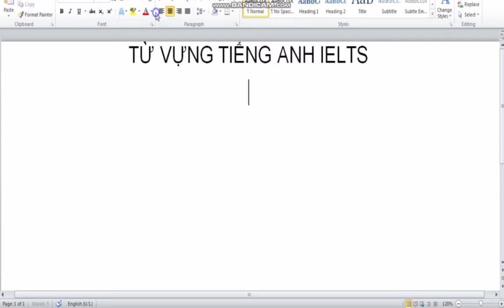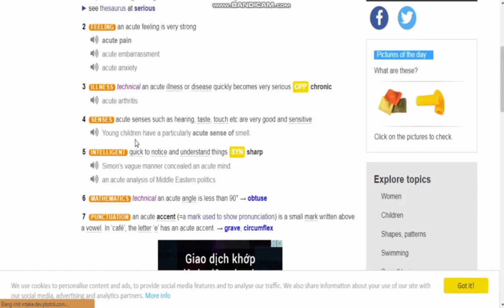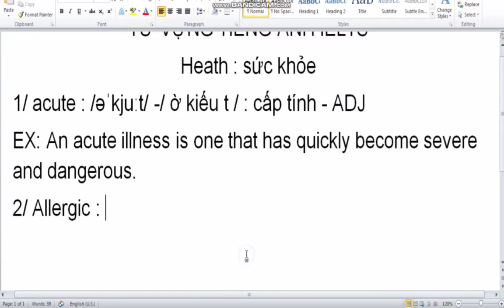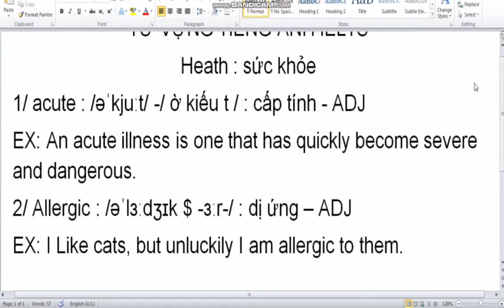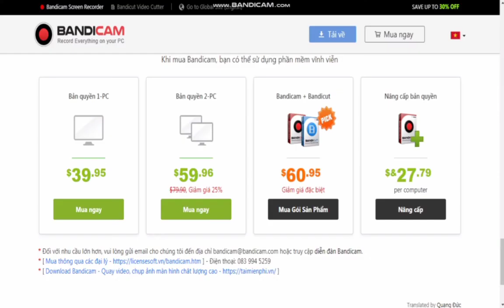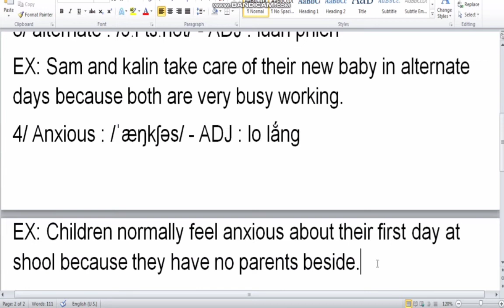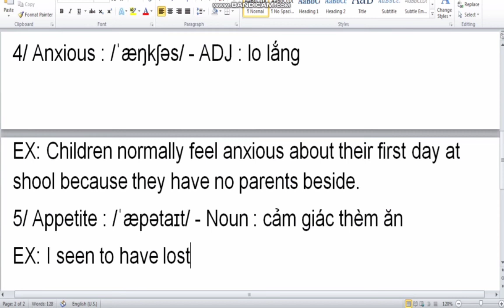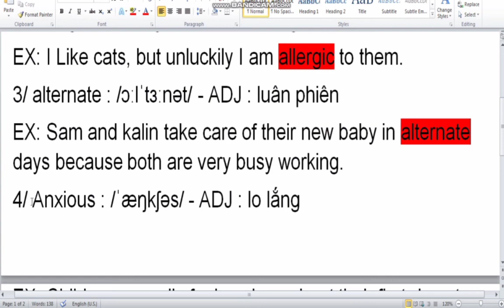Từ vựng IELTS - Chủ đề Health ( sức khỏe) - 5 từ vựng mỗi ngày - Part #1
* Cùng nhau tích lũy vốn từ vừng IELTS để có cơ hội phát triển bản thân, và những cơ hội sau này cho bản thân. Riêng tôi đang có mục tiêu phải đạt 5. IELTS năm này nên tôi cũng đang cố gắng rất nhiều. Việc làm video về từ vựng IELTS này là để mình là 1 công 2 chuyện gây đêm mê để học được nhiều từ hơn.